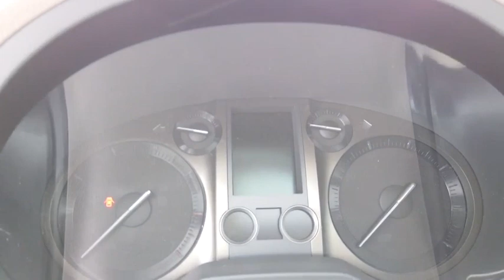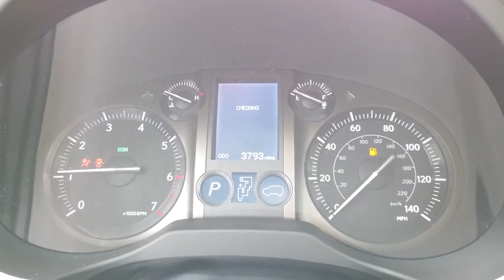2019 Lexus GX Lancaster, Delaware, Columbus, Powell, Dublin, OH G20168A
White Used 2019 Lexus GX available in Lancaster, Ohio at Bob Boyd Lincoln of Columbus. Servicing the Delaware, Columbus, Powell, Dublin, OH area.
2019 Lexus GX GX 460 - Stock#: G20168A - VIN#: JTJBM7FX4K5232520

2445 Billingsley Rd.